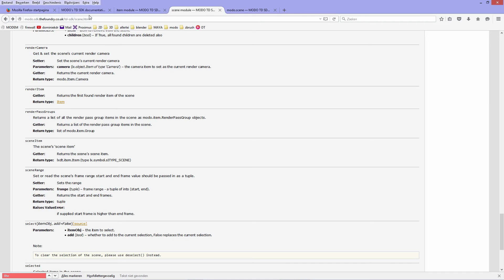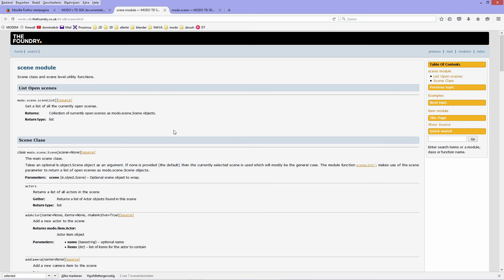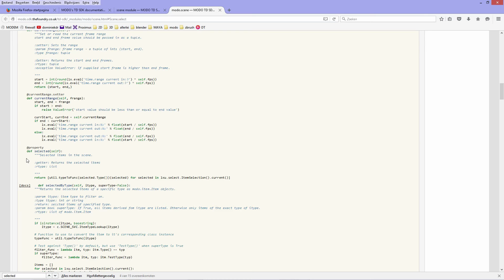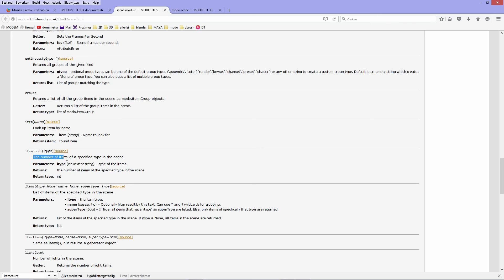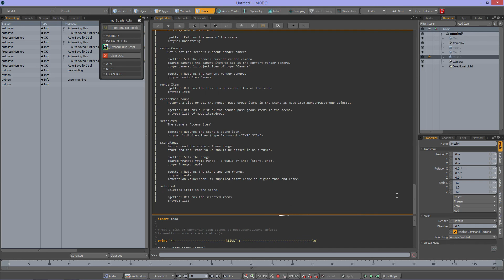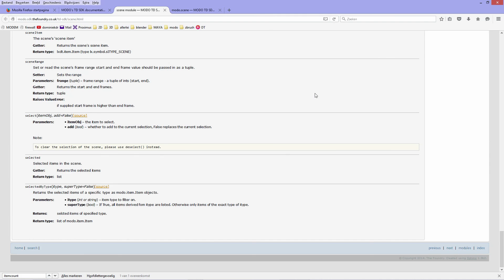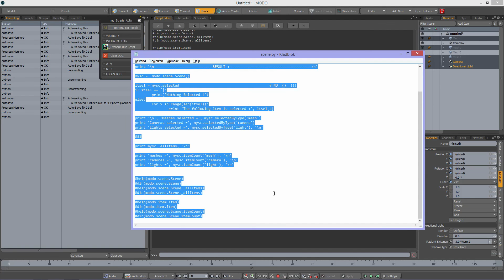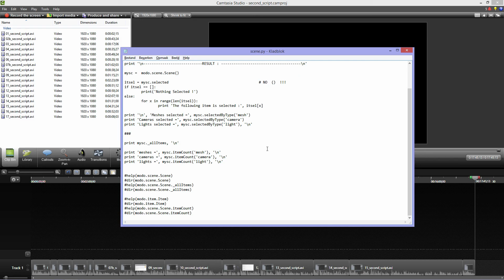Your Second Python Script In Modo : Scene Class.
This is a second tutorial video about Python scripting in modo.
In this video I explain a script that prints what items are in the scene, what items are selected if any, and how many items there are of a certain type.
The focus is on WHERE you can find the necessary info when writing a script, NOT on a "this script does that and that kind of thing".

NOTE that I made a mistake in the script : even when there is a light selected, then the list returned by "mysc.selectedByType('light') remains EMPTY, so I will need to pass another kind of argument in stead of 'light'.